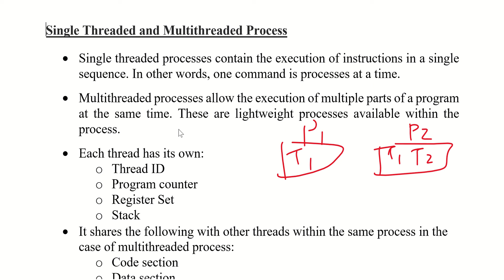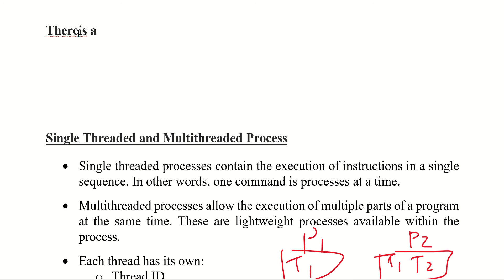CST 206: Module 2: Part 5: Difference between Single and Multithreaded Process